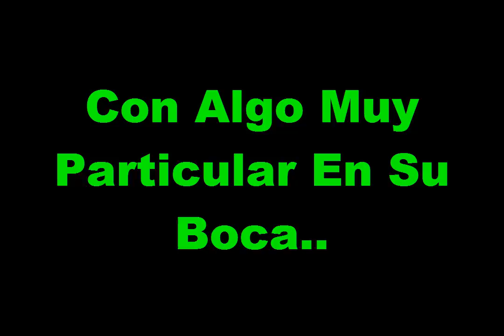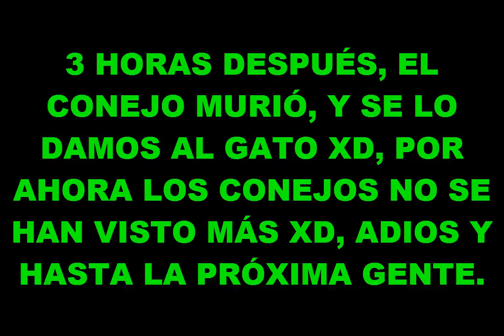Gato CAZA CONEJO Y Se Lo COME OMG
DALE MOSTRAR MÁS:

GATO CAZA CONEJO Y SE LO COME, AL FINAL SE LO COMIÓ Y SOLO LO AGARRÉ PARA JUGAR CON EL CNEJITO XD Final Feliz :v Dale Like And Suscribete PARA MÁS :D

Comenta Por Cualquier Duda U Opinión.